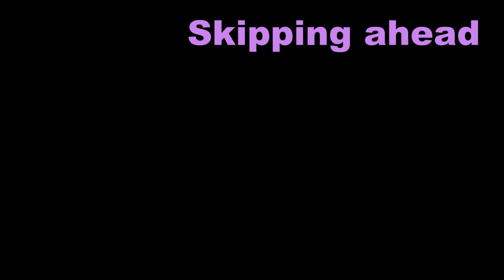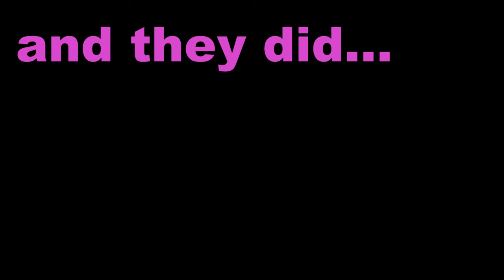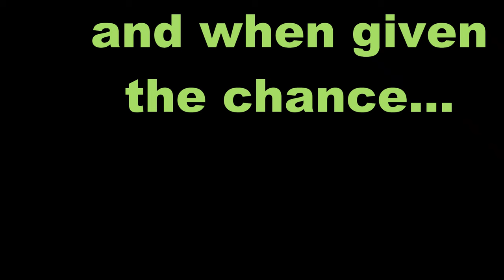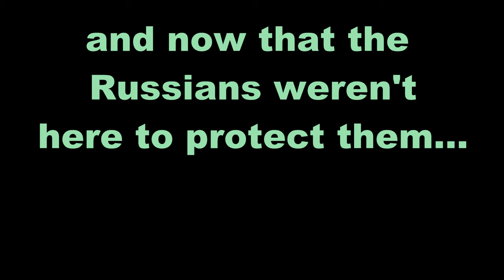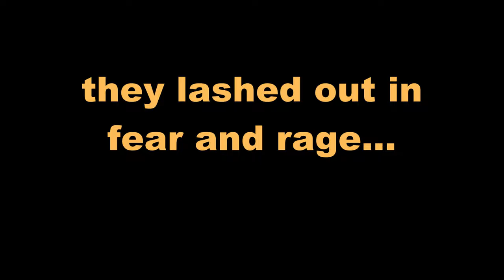A Super Quick History of Azerbaijan